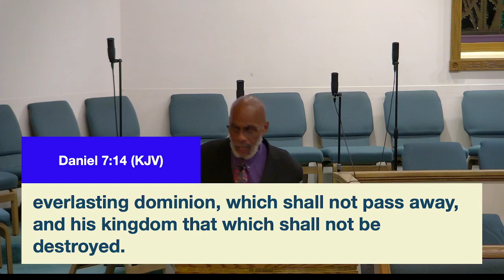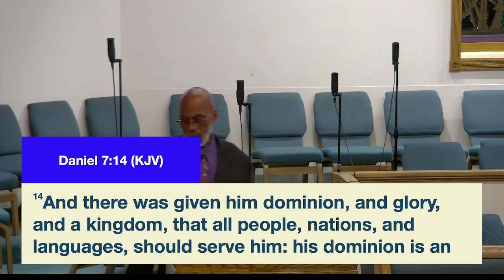9am Sunday School @graceemmanuelbaptistchurch9476 / Deacon Wesley Thompson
"Daniel Prophesies The Son Of Man" - Daniel 7:9-14